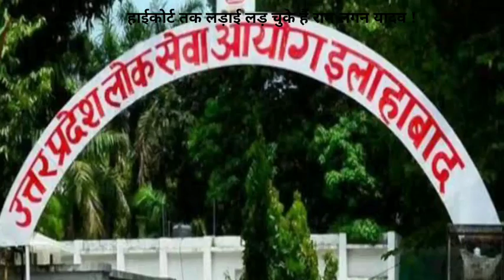सबूत: योगी सरकार OBC-SC को अधिकारी बनने से रोक रही है!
वाणिज्य कर विभाग के रिटायर्ड डिप्टी कमिश्नर व लोकहित प्रहरी संगठन के अध्यक्ष राम लखन सिंह यादव द्वारा PCS समेत तमाम नौकरियों में आरक्षित वर्ग के साथ हुई धांधली को लेकर हाईकोर्ट से लेकर राज्यपाल और मुख्यसचिव तक लड़ाई लड़ रहे हैं।